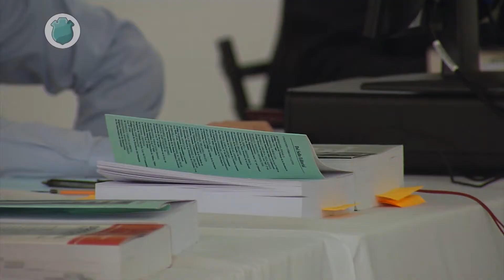Episodio 1 :: Consejo de la Magistratura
Conocé más sobre el funcionamiento del Consejo de la Magistratura de la Provincia. Este organismo es el encargado de llevar adelante los concursos de antecedentes y oposición para cubrir vacantes en juzgados, cámaras, fiscalías y asesorías letradas de la Justicia de Córdoba.